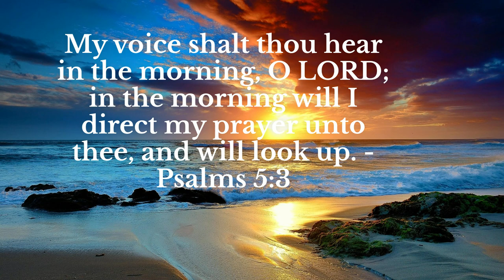Psalms 5:3 - Morning Praise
Psalms 5:3 -  My voice shalt thou hear in the morning, O LORD; in the morning will I direct my prayer unto thee, and will look up.